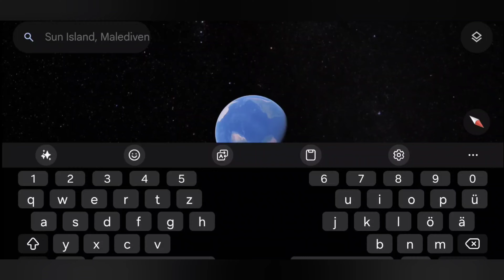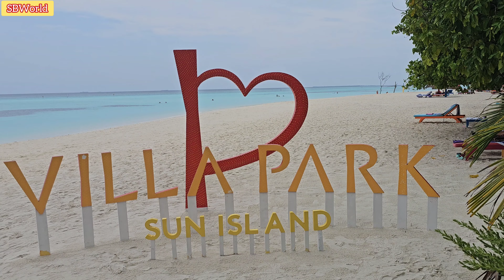Malediven | Sun Island | Villa Park 4K UHD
Entdecke das Paradies auf Sun Island, Malediven! 🏝️

Anfang Mai hatten wir die unglaubliche Gelegenheit, das wunderschöne Sun Island auf den Malediven zu besuchen! 🌞 In diesem Video nehmen wir dich mit auf eine unvergessliche Reise zu einem der schönsten Orte der Welt. Von kristallklarem Wasser und weißen Sandstränden bis hin zu luxuriösen Villen und spektakulären Sonnenuntergängen – erlebe die Magie dieses tropischen Paradieses hautnah.

Tauche ein in die entspannte Atmosphäre zu Beginn des Mai, entdecke die bunte Unterwasserwelt beim Schnorcheln und genieße die beste Zeit auf den Malediven! 🌊🐠 Lass dich von atemberaubenden Landschaften und unvergesslichen Momenten inspirieren.

Wenn Sie Ihre Reise über diesen Link buchen, erhalte ich eine kleine Provision, ohne dass Ihnen zusätzliche Kosten entstehen. Ich schätze Ihr Vertrauen und freue mich, Ihnen diese hochwertigen Angebote empfehlen zu können.